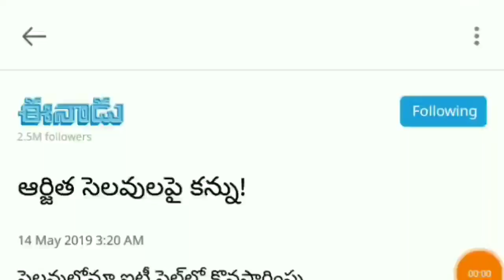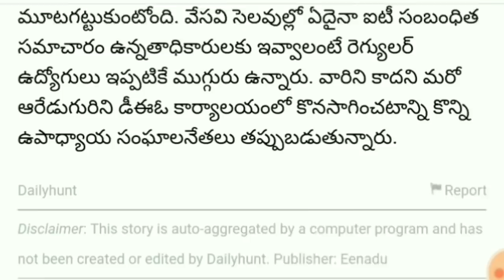అర్జిత సెలవులపై కన్ను! Eye on the Earned Leave! Deeputties beyond the need.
If the school is working until the end of the school year, the six-monthly holidays (six people) are given to the government. The same is a monthly salary holidays. They are attending a month salary to the same month. Its section of the district of the Department, the section of the Entry, the Examination Offices, other sections, the examination of the Visionyam vacations in the educational holiday vacations. [404), who is coming over the deputation of the school.